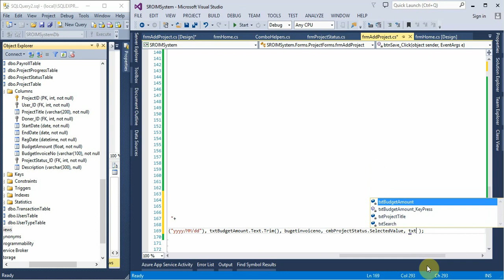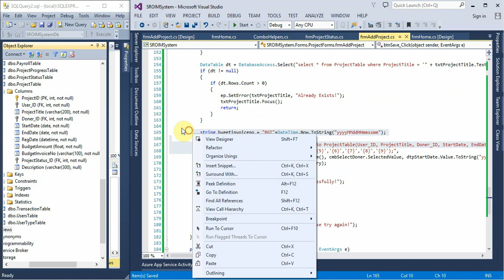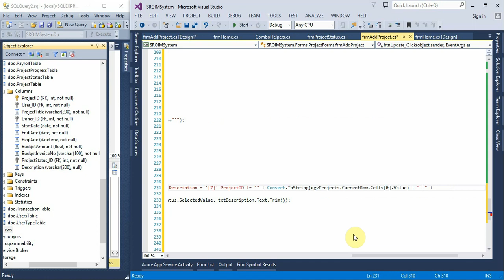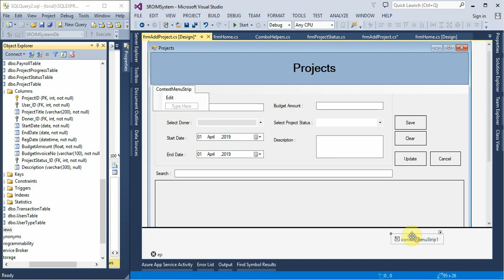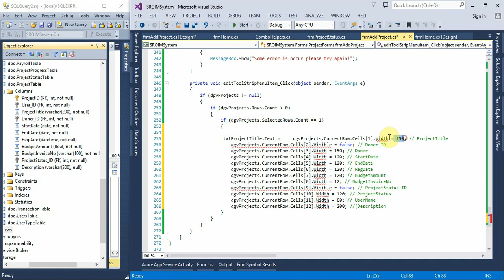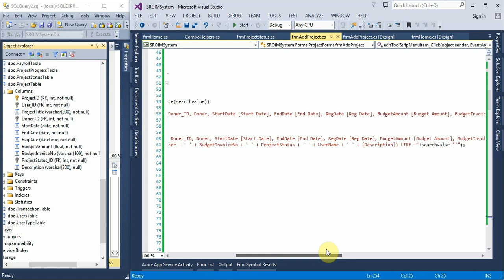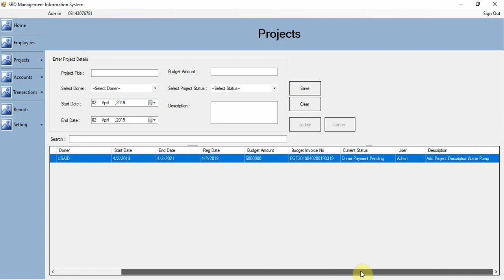NGO Management System Part 52 Add Project Form C# C Sharp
NGO Management System in C# C-Sharp